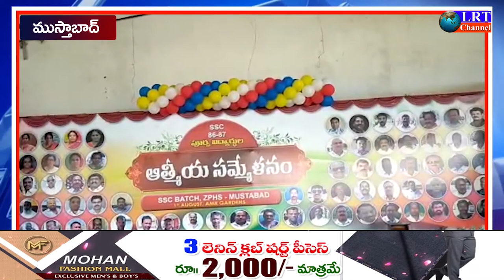01.08.2021 LRT NEWS BULLETIN RAJANNA SIRICILLA